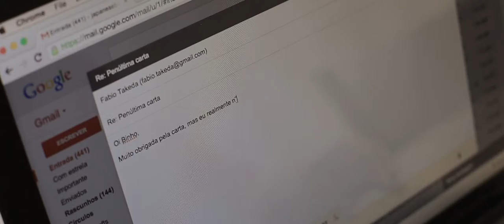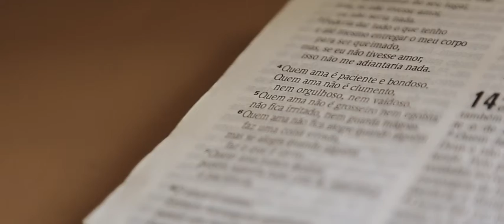Katsue e Fabio (A História de Nós Dois)